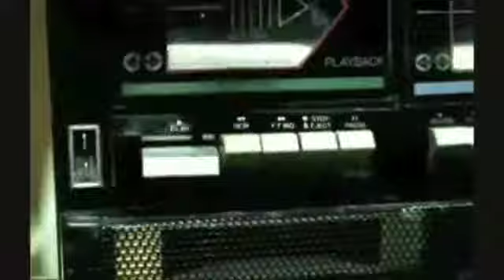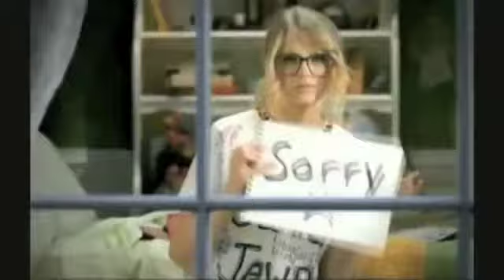fashion show jobs